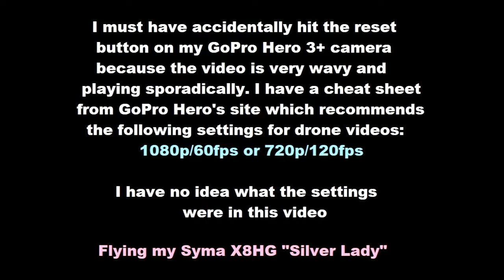Syma X8HG Drone "Silver Lady" - 07/07/2020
I was wondering why the video was so wavy (jello effect) and choppy.  I must have hit the reset by mistake on the settings of my GoPro Hero 3+ camera.  I set it back to 1080p and 60fps
Here is the video:

Another cause of the jello effect is unbalanced propellers.

Flying High Again
Ozzy Osbourne
From the Album Diary Of A Madman
November 7, 1981